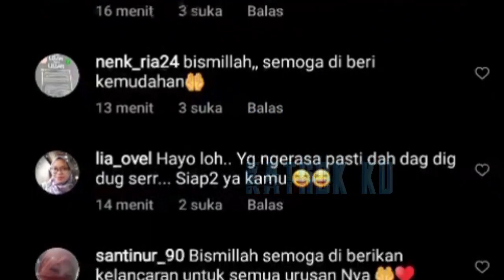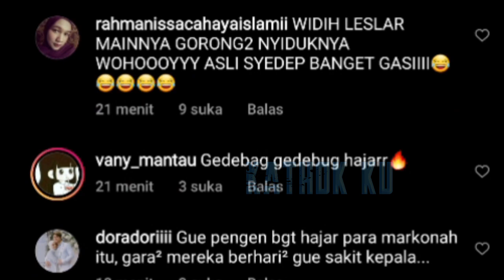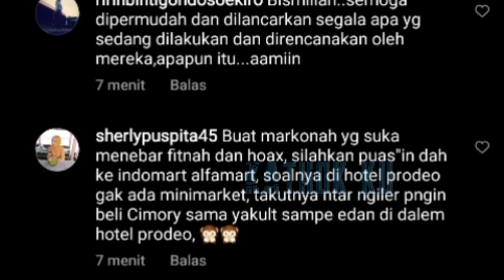Lesti Billar Makin Kompak Gandeng Pengacara LAPORKAN Heaters❓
Jangan Lupa: _
Thankz!!..